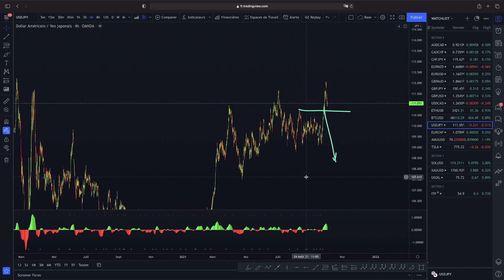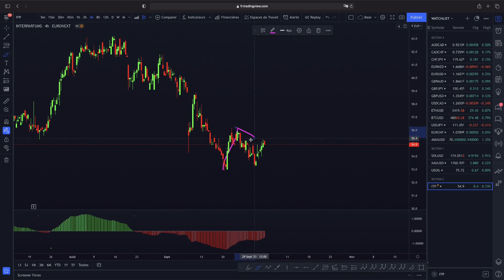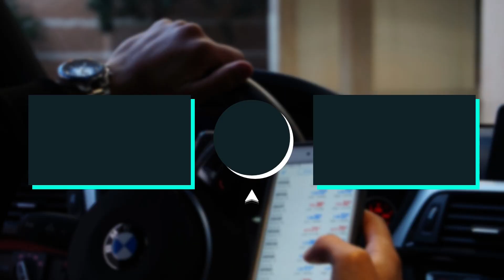COMMENT ANALYSER EN TRADING 03/10/2021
Dans cette vidéo je vous montre ma vision du marché, ce n'est en aucun cas des conseils d'investissements.

Qu'est ce que le Wave Trading ?
Le marché évolue en vagues d'impulsions et de corrections. Cette stratégie nous permet donc d'identifier la fin de ces corrections avec le plus de probabilités possible, afin de pouvoir entrer dans les impulsions.

Trader indépendant depuis 5 ans, je vous enseigne comment vous pouvez, à votre tour dégager des revenus en Trading. Avec une formation de A à Z quelle que soit l'offre choisie, vous apprendrez toutes les compétences nécessaires pour devenir enfin votre propre patron. Des dizaines de personnes m'ont déjà fait confiance et commencent à générer leurs premier profits, alors pourquoi pas vous ?